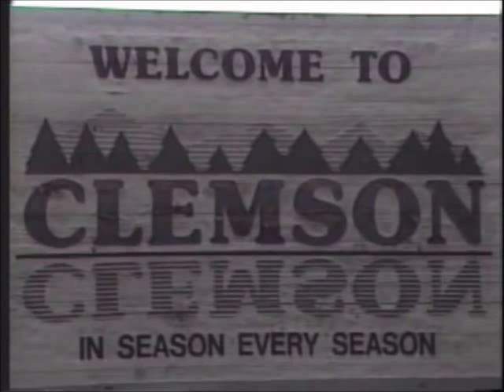Intro to Betsy Byars' conversation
OK, I admit it, I looked so handsome on this intro that I couldn't resist it!